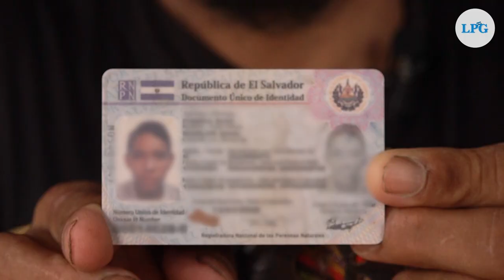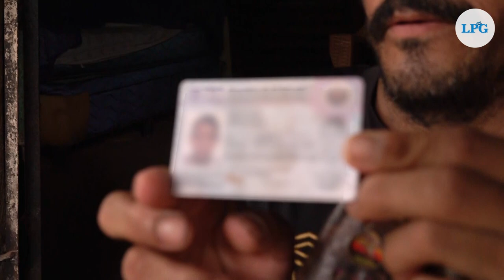Morir por desnutrición en un El Salvador con hambre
Un registro oficial del Ministerio de Salud consigna que 213 personas han muerto por desnutrición severa y moderada en los últimos cuatro años en El Salvador.